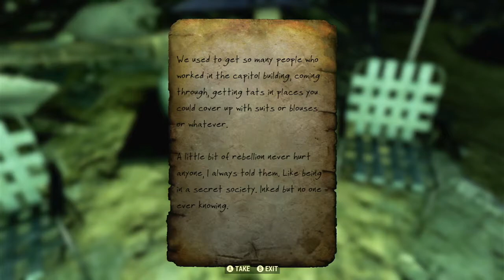“Tattoo Parlor” - Fallout 76 Note